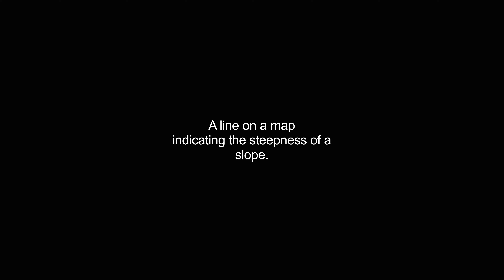hachure video Dictionary meaning and pronunciation